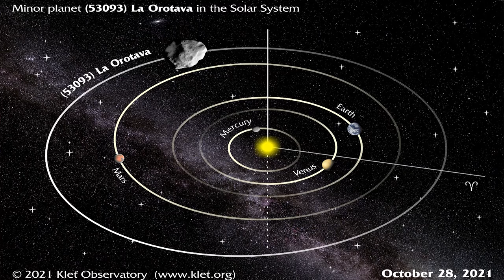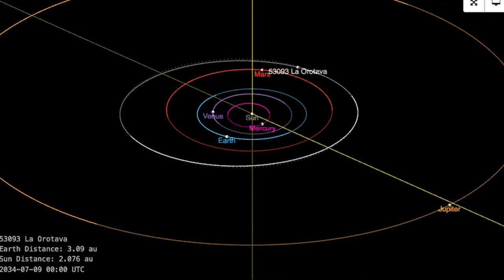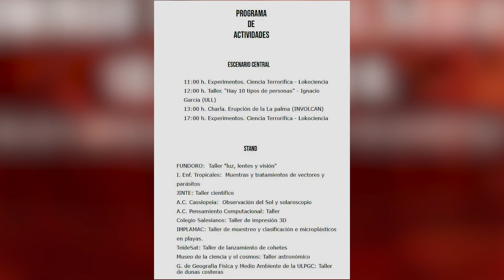Presentación de la XVIII Feria de la Ciencia La Orotava 2021